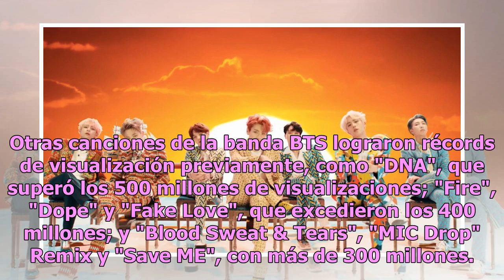IDOL de BTS supera los 300 millones de views en YouTube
¡Lo lograron ARMY! El video musical del tema "IDOL" de la banda surcoreana de K-Pop BTS, ha logrado superar los 300 millones de reproducciones en YouTube, comento este lunes Big Hit Entertainment, agencia que representa a los Bangtan Boys (V, Jungkook, Jin, Suga, J-Hope, RM y Jimin).Gracias al ARMY,...